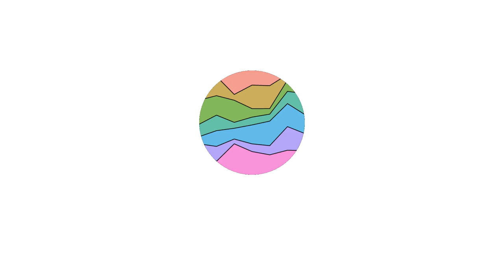Paul Blart Mall Cop 👮‍♀️ 2 Posters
All released movie posters so far for the movie Paul Blart Mall Cop Two - 2015